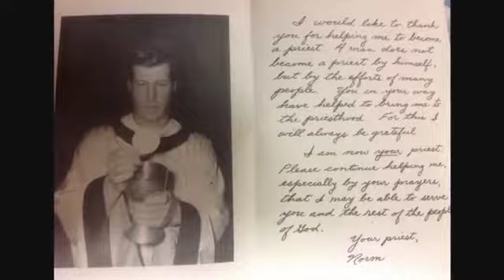Promo for Father Norm's book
Father Norm Supancheck is written a book and it is coming out March 10th.
Watch him on The Doctors on March 10th.